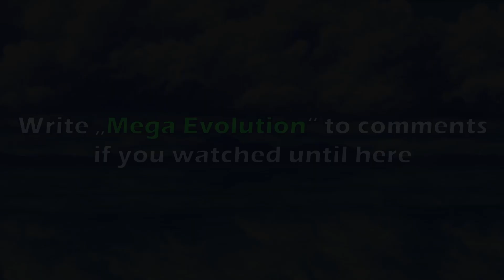What if Greninja & Infernape & Raichu had MEGA EVOLUTION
What if Pokemon had Mega Evolution